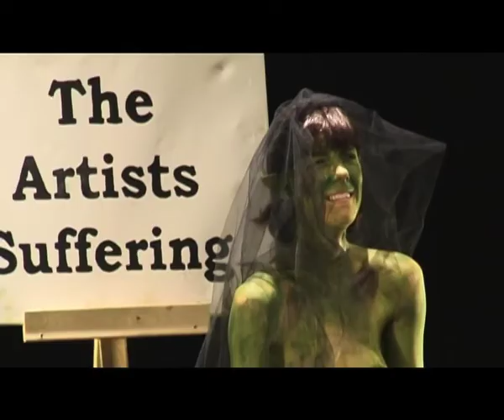Ego-Logical Landscape, Show Reel (9 minutes) - Himherandit Productions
Ego-Logical Landscape is a full length Physical Theatre production by Himherandit Productions. The work Premiered at Bora Bora stage for Dance and Visual Theatre early 2012 before going on to tour.